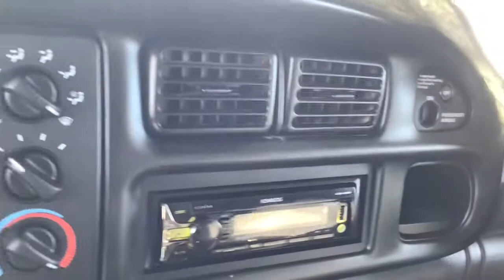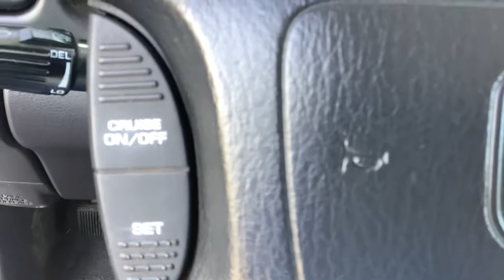2001 Dodge Ram_2500 Spokane, Spokane Valley, Post Falls, Deer Park, Airway Heights, WA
Forest Green Pearl Used 2001 Dodge Ram_2500 available in Spokane, Washington at Dishman Dodge Ram Chrysler Jeep. Servicing the Spokane Valley, Post Falls, Deer Park, Airway Heights, WA area.

4DR QUAD 155WB HD 4
NV241 2-speed transfer case w/shift-on-the-fly auto hubs|3.54 Axle Ratio|Four wheel drive|600-amp maintenance-free battery|117-amp alternator|8800# GVWR (5200 front/6200 rear), springs (5200 front/6200 rear), axles (5200 front/6200 rear)|Solid front axle w/link-coil suspension|Solid rear axle w/longitudinal leaf springs|HD front/rear shock absorbers|Front stabilizer bar|Conventional spare tire w/winch type carrier|(4) bright trim rings/hub center|Variable assist pwr steering|Bright front bumper|Bright rear bumper w/step pads|Bright grille|Halogen headlamps|Cargo light integral w/stop lamp|Removable tailgate w/color-keyed Dodge decal|Dual black manual 6 x 9 exterior mirrors|Tinted Glass|Variable speed intermittent windshield wipers|Corrosion resistant zinc-coated galvanized steel w/anti-chip coating|Dual rear hinged access doors|Black vinyl floor covering|2-spoke steering wheel|Instrument cluster-inc: 120 MPH speedometer, tachometer|Hood release in cab|Dash insulation liner|Cigar lighter/pwr outlet|Day/night rearview mirror|Color-keyed full length door trim panels w/armrests|Passenger assist handle|Dual-opening retractable cup holder|Cab-back panel stowage|Cargo lamp|Driver/front passenger Next Generation airbags w/passenger on/off switch|Front shoulder belt height adjusters|Side-guard door beams|Dual note electric horn